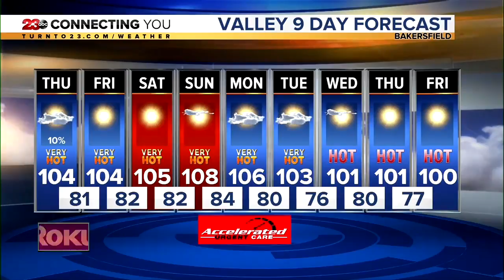23ABC News Latest Headlines | July 24, 10pm